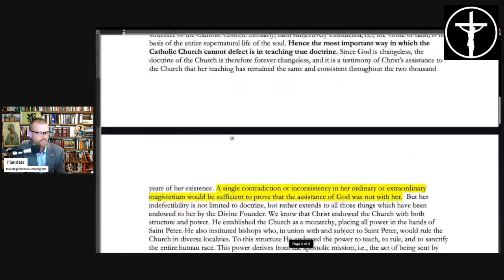“I'm Doubting my Faith in the Indefectability of the Church” [PREVIEW]